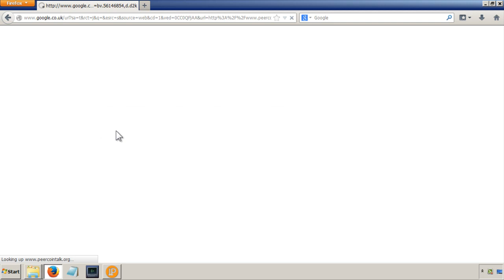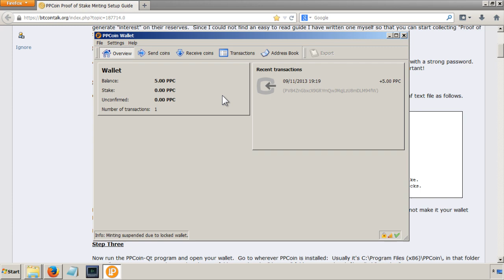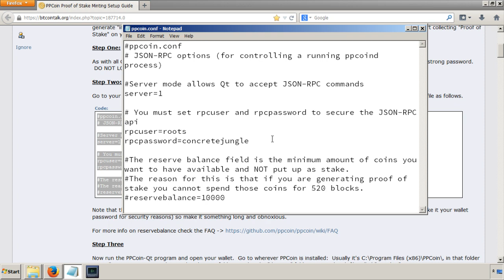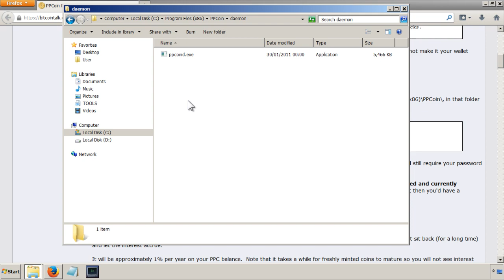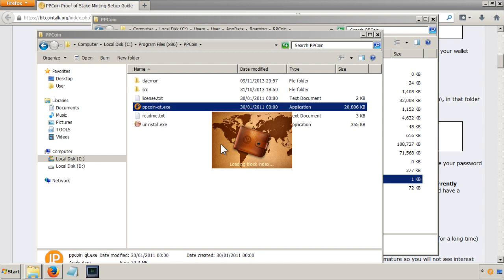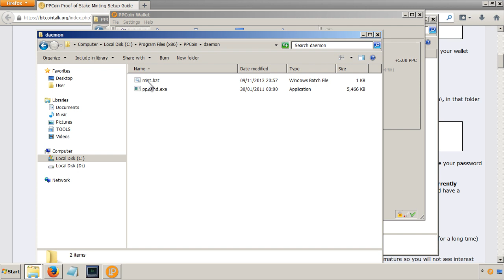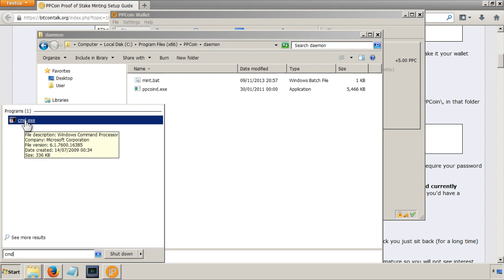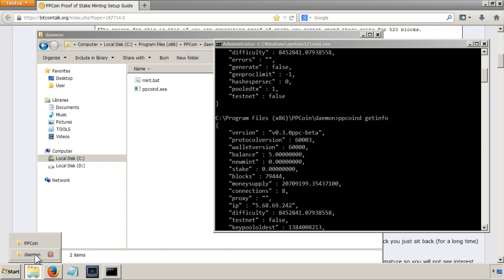Up and Running with Peercoin - 13 Proof of Stake Minting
Tutorial and guide on how to set up your local wallet to earn money by holding coins using Proof-of-Stake minting, in this case on the Windows OS.  Includes information on how to use the command prompt and ppcoind daemon.

PPC: PV84ZnGbxcX9GRYmQwJMqjLzU8mDLM94fW
BTC: 1K4Lwhtc8TT3y9wBZkt1R2VUPp55ZUBvdT